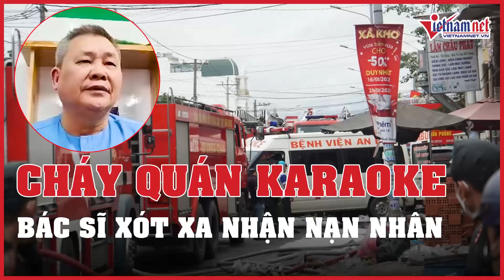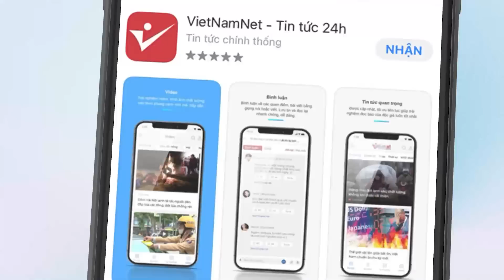Cập nhật vụ cháy quán karaoke ở Bình Dương: Bác sĩ xót xa kể lại phút tiếp nhận nạn nhân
Vụ hỏa hoạn ở quán Karaoke An Phú trên đường Trần Quang Diệu, tỉnh Bình Dương đã cướp đi mạng sống của ít nhất 33 người và nhiều người bị thương.